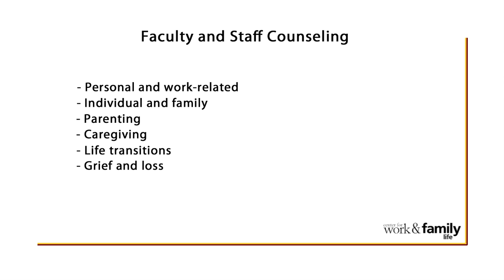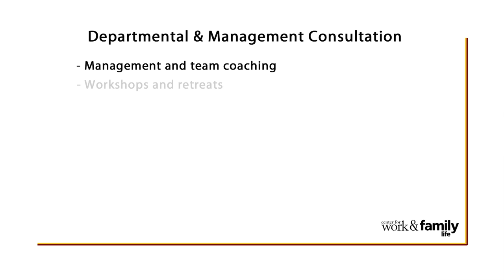USC Center for Work and Family Life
The USC Center for Work and Family Life provides counseling and support to university employees, helping them find balance and deal with various concerns in their work and personal lives. In this video, executive director John Gaspari explains the types of work the CWFL does, and its importance to the USC community.

Learn more about the USC Center for Work and Family Life